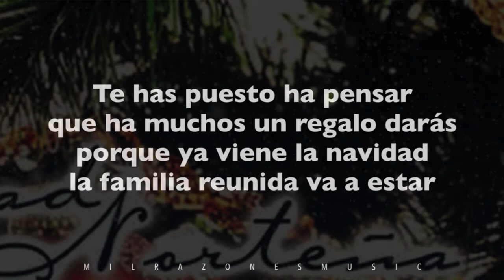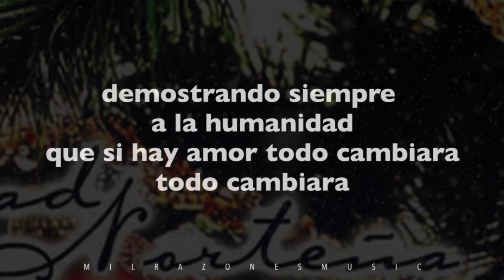Humberto Rodriguez - El Mejor Regalo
"El Mejor Regalo" interpretado por Humberto Rodriguez.